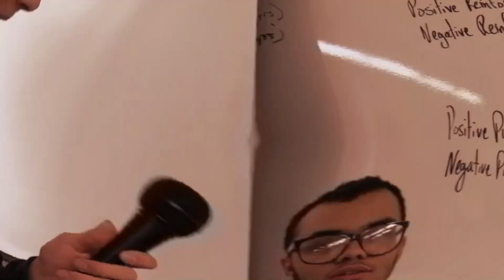Wildcat News for Monday, March 2, 2020